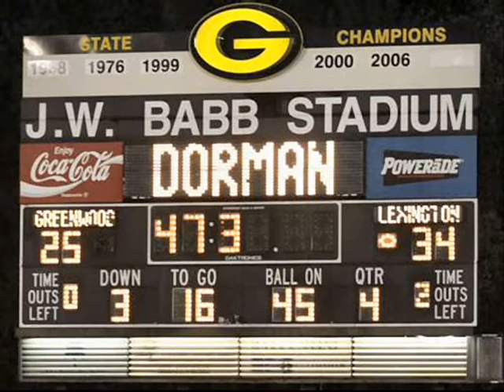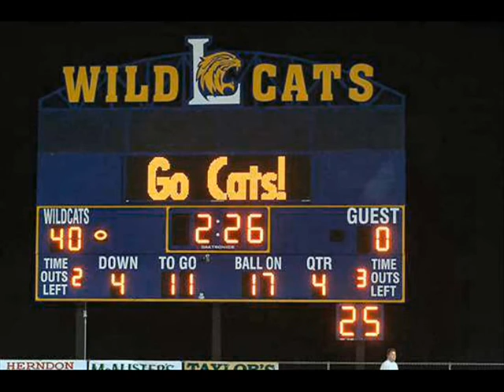Lexington Wildcats Varsity Football 2008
Video and Picture highlights of South Carolina's own Lexington Wildcats. 2008 season.